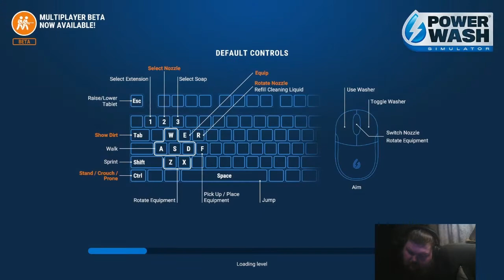PowerWash Simulator Ep-01 Van (Prime Vista Pro)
I cleaned the Van using the Prime Vista Pro.